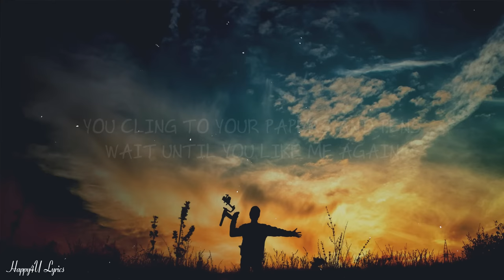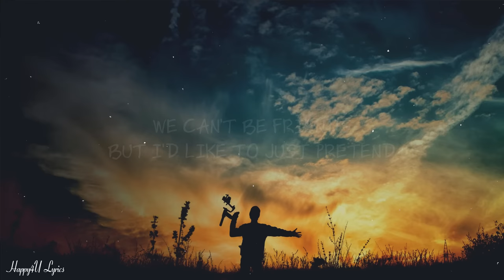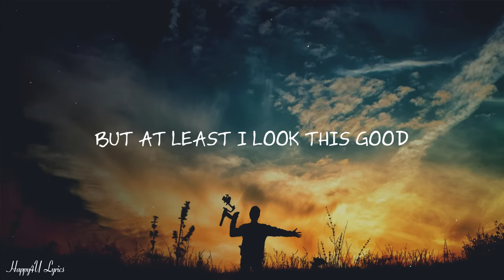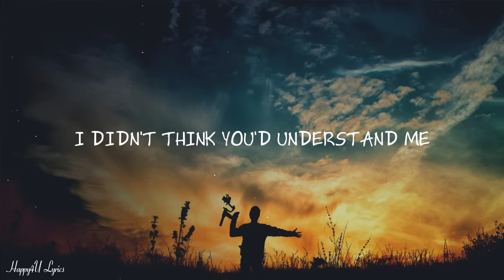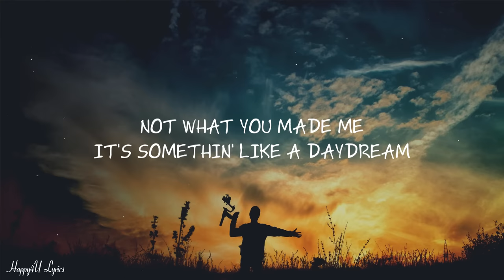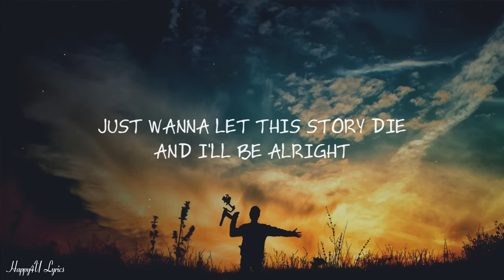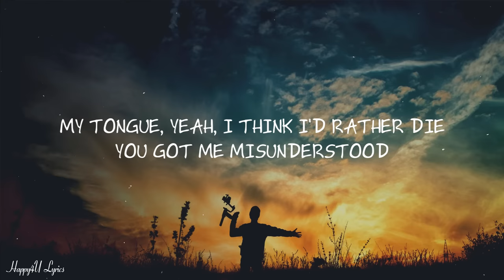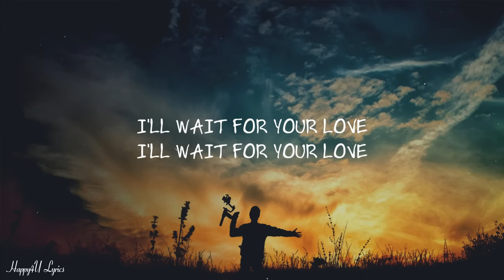Ariana Grande - we can't be friends (wait for your love) (Lyrics)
Follow Ariana Grande:

 / arianagrande

 / arianagrande

 / arianagrande

[Verse 2]
Me and my truth, we sit in silence
Mm
Babygirl, it's just me and you